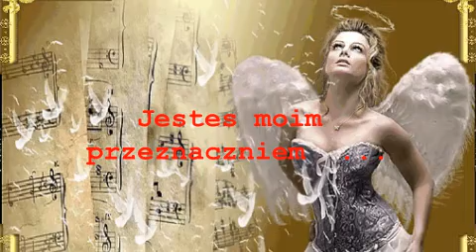ღ Jesteś moim przeznaczniem ღ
Witam  Was  kochani  po  świętach  mam  nadzieję, że  spędzicie  ze  mną  ten  wieczór  wraz  z  nutką, którą  dostałam  on  pewnej  miłej  wlodyjki.  Miłej  romantycznej  nocki  Kochani  Wasz  Kwiatuszek.Pozdrawiam  Cię  wlodyjko i  pozdrawiam  Segala.